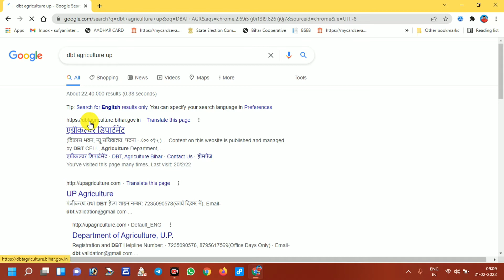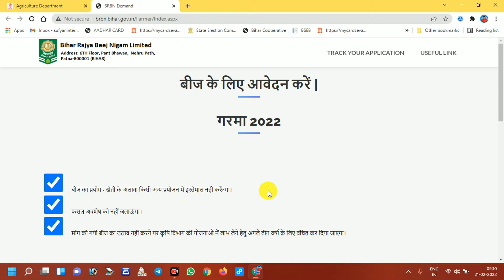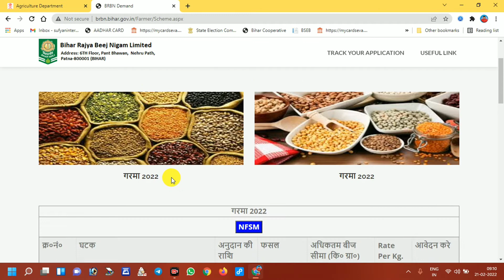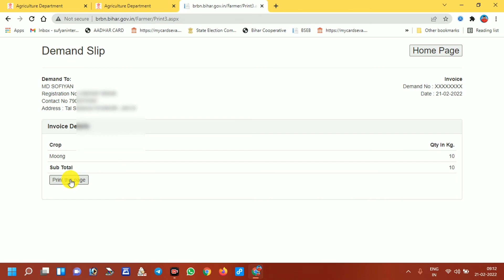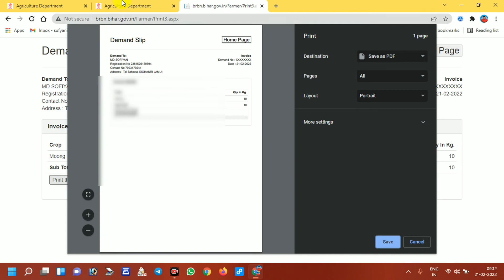Bihar Bij Anudan Online Apply-2022 || बिहार बीज अनुदान ऑनलाइन आवेदन गरमा फसल 2022 //Bij Online apply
Hello friends
आज हम आपको बताएंगे की   बिहार बीज अनुदान ऑनलाइन आवेदन गरमा फसल 2022 कैसे करे  पूरी जानकारी इस वीडियो में दी गई है/ इस तरह के महत्वपूर्ण जानकारी के लिए हमारे चैनल को सब्सक्राइब करें और 🔔आइकन को दबाना ना भूले

CAMERA Canon 200D Mark 2
2nd Camera Canon 90D
50MM LENS
CAMERA TRIPOD
TRIPOD FOR MOBILE
VLOG GORILLA POD
LIGHT STAND (SOFTBOX)

*Youtube Starter Gear*
Boya Mic
Ring Light
Basic Tripod
Mobile Mount for Tripod

Clip Collar mic
Mini Tripod
Light setup
Memory card
Mobile Stand Portable to Attend Online Classes